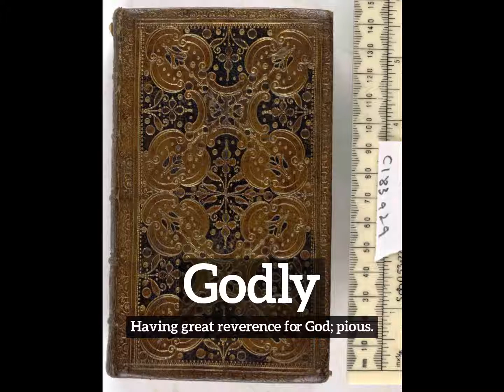How Does Godly Look? | How to Say Godly in English? | What is Godly?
Learn how to pronounce godly with Imago Spectrum.

What is godly?
How does godly look?
How to say godly in English?
What does godly represent?
What is the defintion of godly?

Imago Spectrum allows you to easily memorize common English words and phrases by joining visual and auditory learning environments into a short video. Focus on the images and repeat godly several times for best retention results.

In this video we are speaking the word, godly. Do take note of how godly is spelled.
The definition of godly is listed below the word in the video.
Godly:  Having great reverence for God; pious.